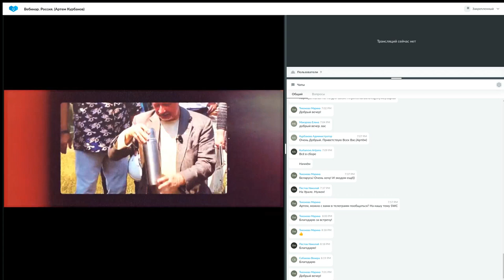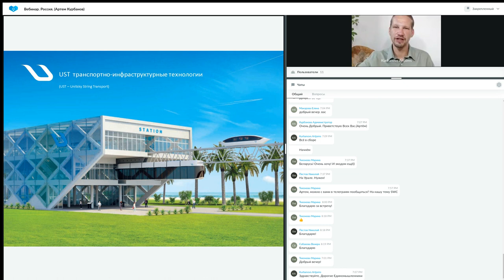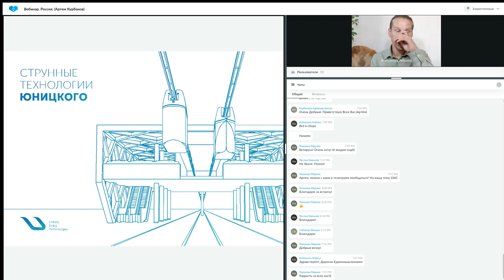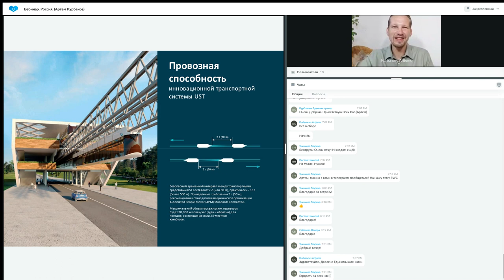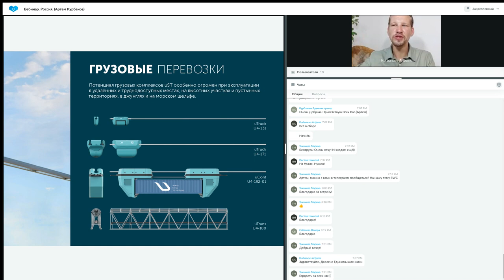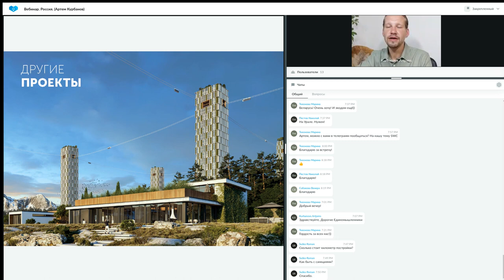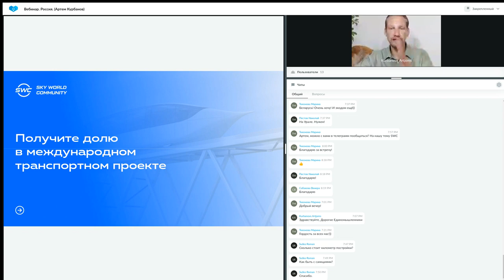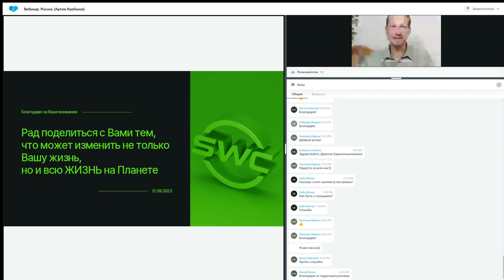Презентация технологии 12.09.2023 Россия Артем Курбанов